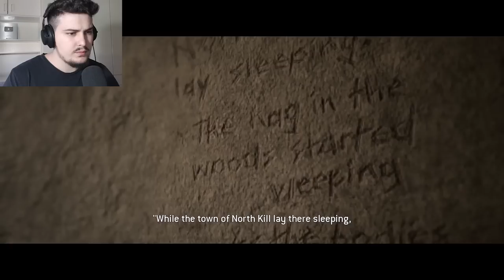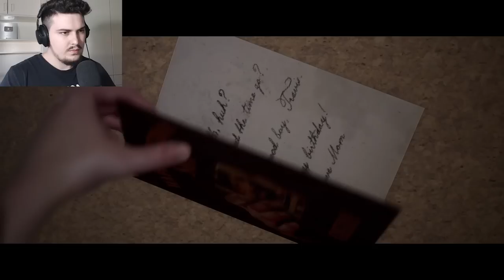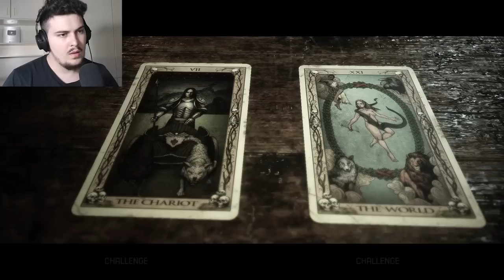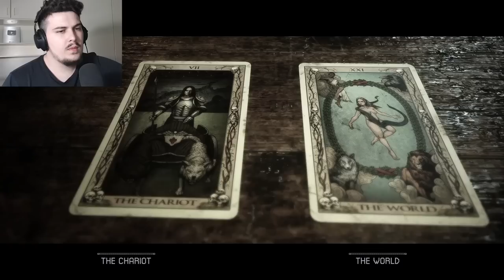KTU DO DALIN SHUM TE VERTETA | THE QUARRY - Pjesa 7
😲 Mir se erdhet tek nje loj e re, ketu do e luajm lojen e quajtur: The Quarry 😶👀